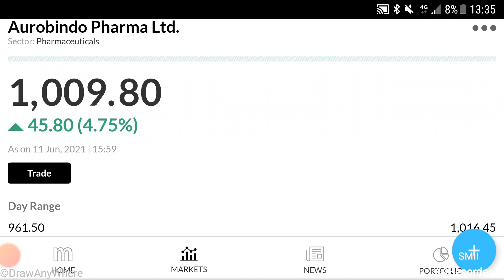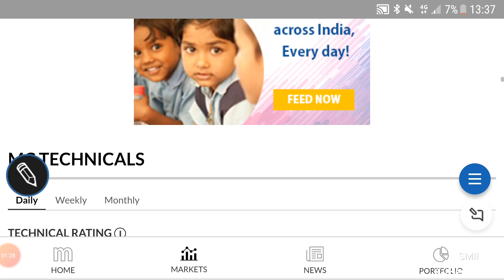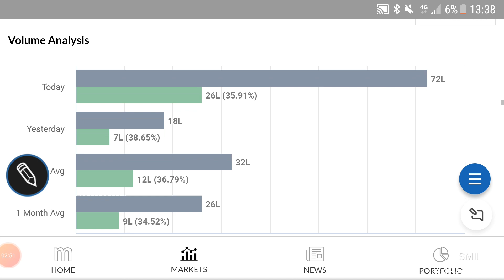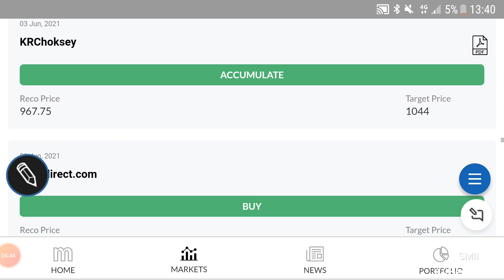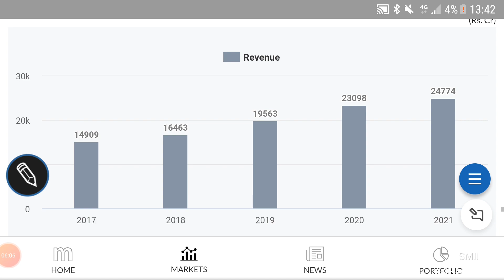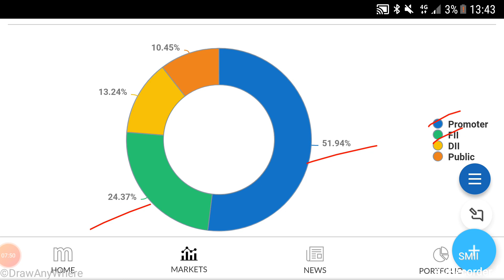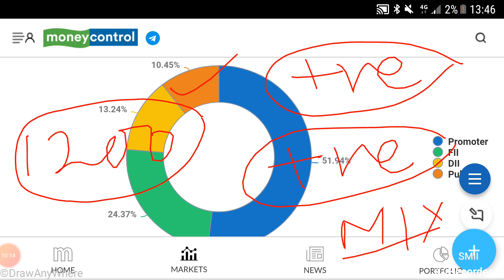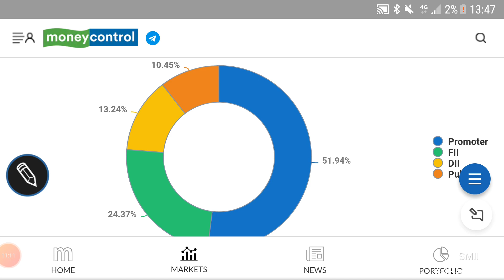AUROBINDO PHARMA SHARE🌹BREAKING NEWS🌹TARGETS🌹FUNDAMENTAL AND TECHNICAL ANALYSIS FOR INVESTORS🌹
AUROBINDO PHARMA SHARE ANALYSIS FOR INVESTORS

Other video topics:
Stock investment
Stock analysis
Stock recommendations